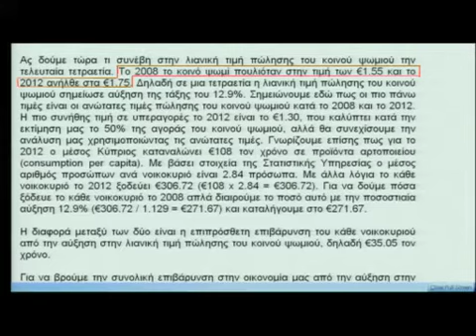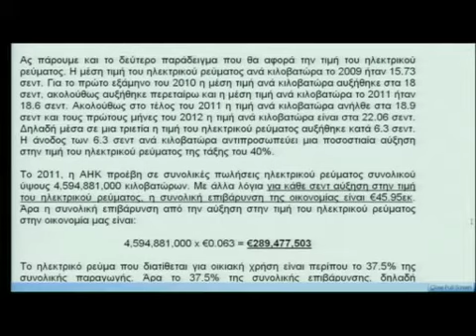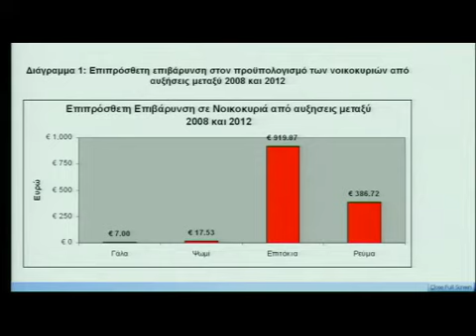Αβέρωφ Νεοφύτου πλαφόν